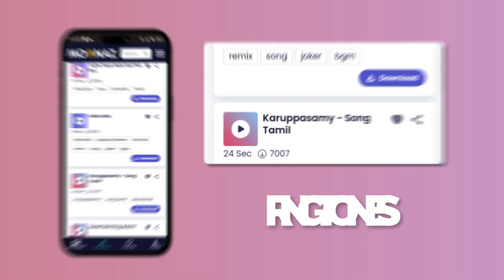At My Worst - Pink Sweat$ | Anne-Marie, Imagine Dragons, Mazie,... (Mix)